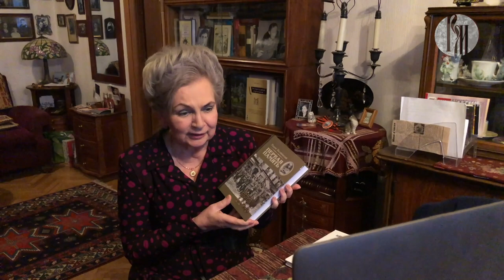Наследники победы. Маршал Малиновский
Родион Яковлевич Малиновский - полководец Великой Отечественной войны, Маршал и дважды герой Советского Союза, народный герой Югославии, министр обороны СССР. Родился 22 ноября 1898 года в Одессе.

В военную историю России ​вошёл​ как выдающийся полководец Победы и видный государственный деятель, пройдя путь от простого солдата до Маршала Советского Союза, от рядового пулемётчика до министра обороны страны. В его жизни было четыре войны: Первая мировая, Гражданская, испанская и Вторая мировая война.

Маршала Малиновского особо отличали выдержка и спокойствие в самых сложных условиях, мужество, сильная воля и высокие организаторские качества. Он считал, что военный человек на протяжении всей своей службы должен овладевать этим искусством. Весьма строго Малиновский подходил к профессиональной подготовке подчинённых генералов и офицеров, невзирая на ранги и заслуги, с особой ответственностью относился к принятию решений в ходе военной операции.